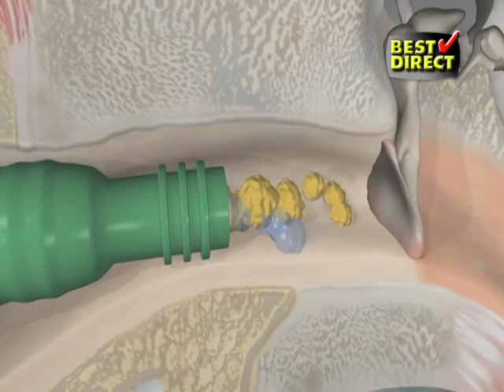Vacu Ear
Die ISL GmbH (Industex) ist ein globaler Marktführer für innovative Konsumartikel. Produkte, die Lösungen für Alltagsprobleme bieten. Verkauf in Geschäften, online und im TV.  Das umfassende Produktportfolio beinhaltet Neuheiten aus den Bereichen: Küche, Haushalt, Garten, DIY, Freizeit, Fitness, Wellness, Heimtextilien, Miederware, Spielwaren und Beauty.

Die ISL GmbH wurde 2009 gegründet und ist ein strategischer Partner des stationären Einzelhandels in Deutschland dank:

► Ein Angebot innovativer „Time-to-Market“ -Produkte zu wettbewerbsfähigen Preisen und Margen.
► In-Store-Videokonzept mit Professionalität und Nähe zu unserem Außendienst und Fachkräften. Unser „FULL SERVICE“ zur Unterstützung am Point of Sale für maximale Produktrotation.
► Werbeaktionen und kommerzielle Aktionen EX ASIA personalisiert und wettbewerbsfähig.
►Strategische Unterstützung der OMNI CHANEL-Richtlinie unserer Kunden mit dem entsprechenden audiovisuellen Tools.